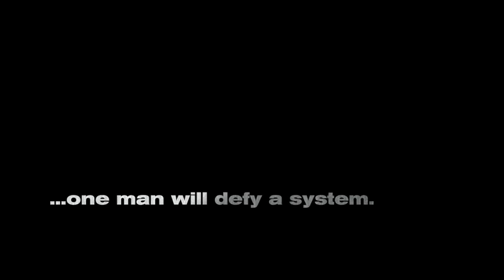Military State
America declares martial law after terrorists annihilate major cities. Private soldiers backed by a drone patrol system are used to monitor citizens for potential terrorist activities. A drone controller discovers his own name on a potential threat watch list -- due to his religious beliefs. He secretly downloads highly classified data and flees with his sister to the safety of the Red Zone. To make sure the stolen data doesn’t end up in the hands of the resistance, US Commanders issue orders to the Trackers to “erase” him and the entire resistance.